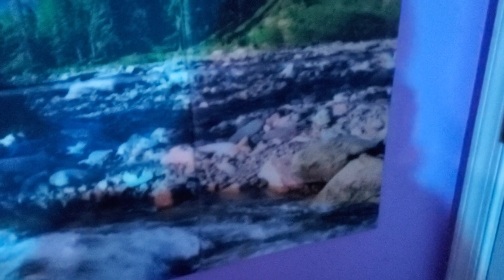beautiful wall art complete.